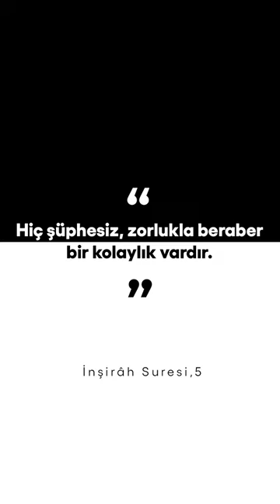İnşirâh Suresi - سورة الانشراح - Surat AshSharh - İbrahim al-Mısrî